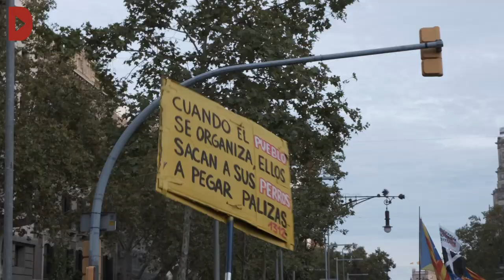La veu de la gent a la manifestació de la vaga general a Barcelona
Audiovisuals: Aleix López i Andreu Tarrés